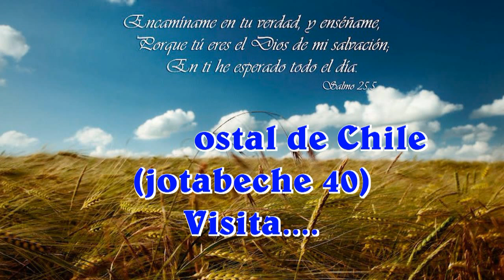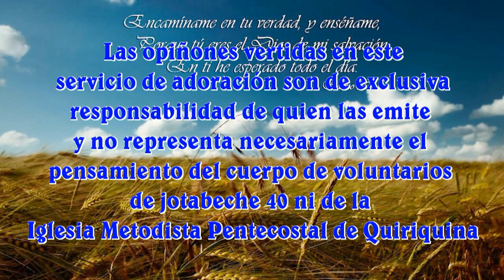1° Reunion General en Quiriquina (interior de chillan) Viernes en la tarde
Así vivimos la 1° Reunión general del día viernes 18-04-14 en la tarde con los hnos. del Cuerpo de Voluntarios de La Primera Iglesia Metodista Pentecostal de Chile (Jotabeche 40) que visitaban al Pastor Samuel Acuña de La Iglesia Metodista Pentecostal de Quiriquina.

Jesús le dijo: si puedes creer, al que cree todo le es posible (Marcos 9:23)